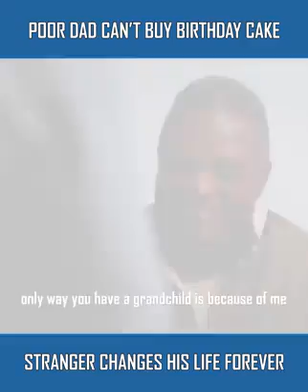Always help poors it's God's order .